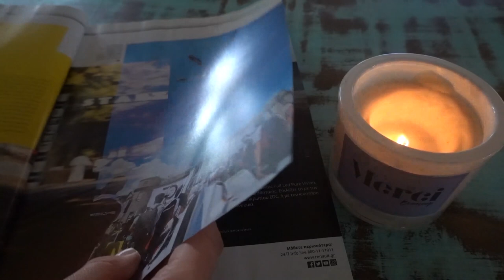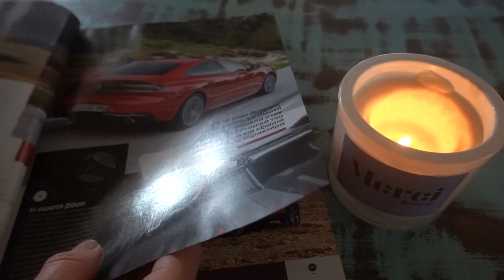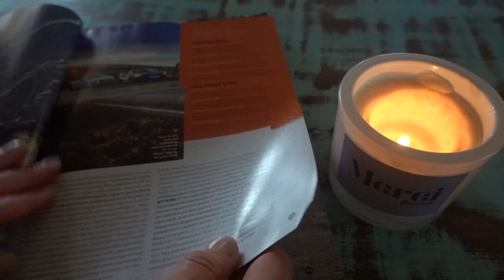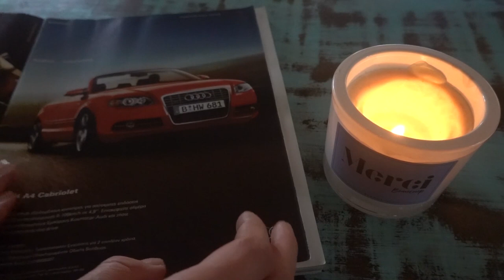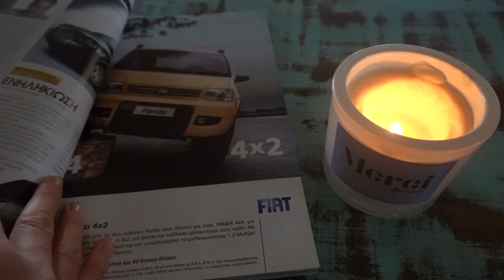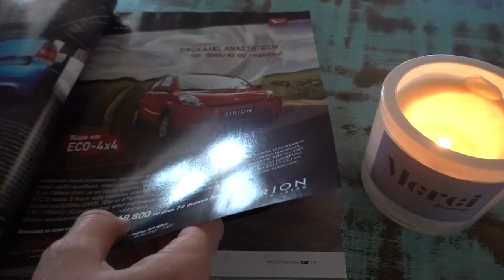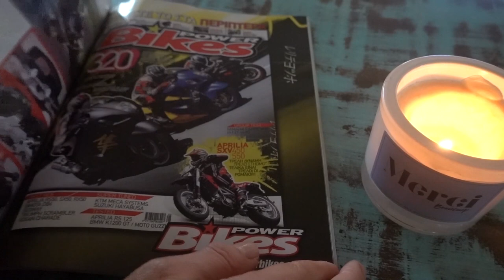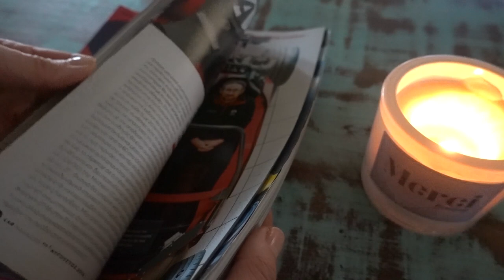ASMR calmly pages turning of a magazine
Hello.